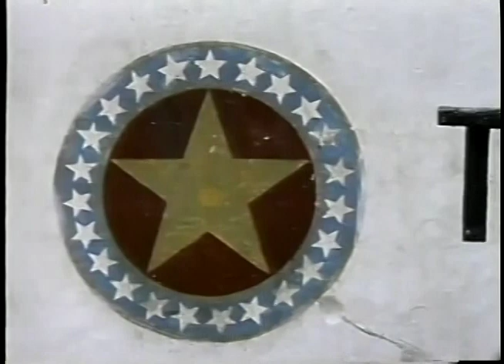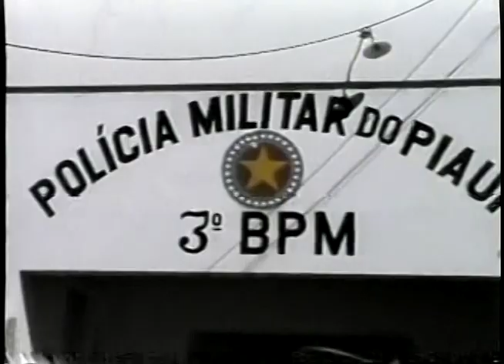Curso de Formação de Sargentos 1992